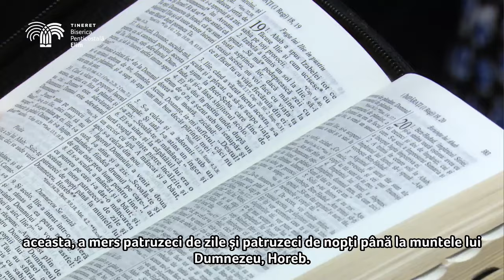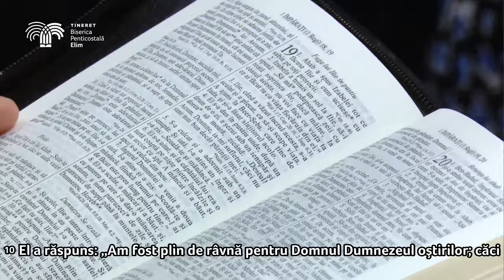Dani Popa - De pe muntele biruinței în peștera dezamăgirii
Biserica Elim Timișoara - mesaj de încurajare și zidire spirituală, rostit de Dani Popa, în data de 27 mai 2024. Predici pentru vremuri grele